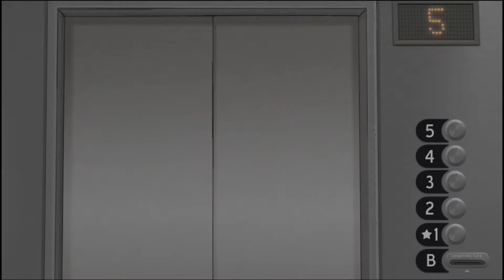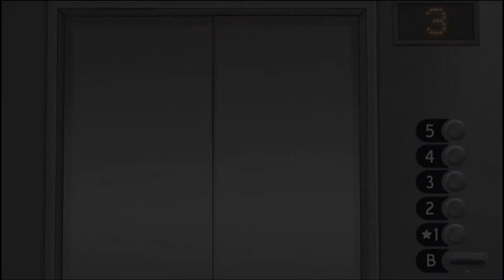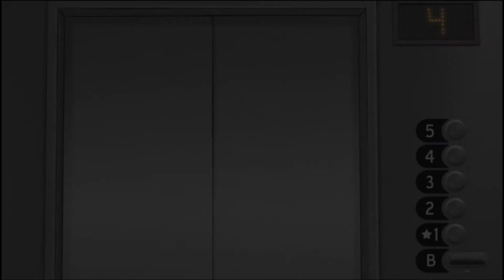Sally Face | Dogs and Murder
Sal, (aka Sally Face) is a young boy with a tragic past. To unravel the mystery of what happened we are going on an adventure with him to figure stuff out. indie psychologicalhorror adventure darkhumor horror mystery Facebook